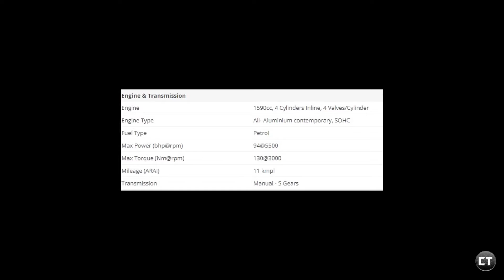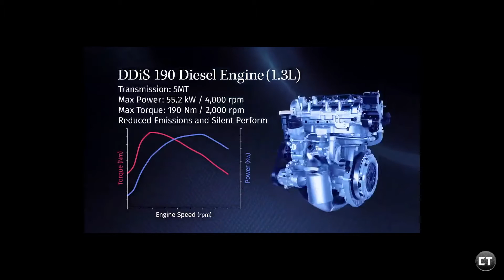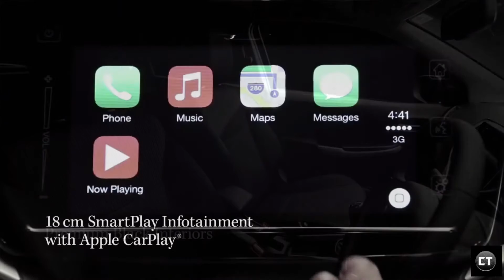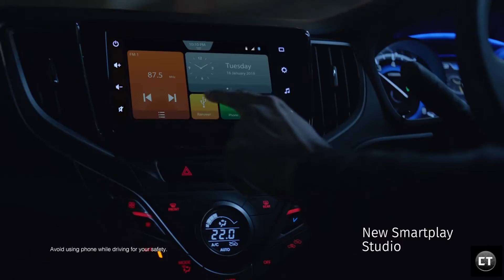Detailed History of The King of Premium Hatchback Segment.. BALENO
Maruti Baleno price starts at Rs.5.64 lakh (Ex-Showroom, Delhi) and the top end variant Maruti Baleno Alpha CVT is priced at Rs. 8.96 lakh (Ex-Showroom, Delhi). The Baleno now gets two new BSVI compliant petrol engines, while the diesel engine remains unchanged. There’s a 1.2-litre BSVI petrol motor, a 1.2-litre 'DualJet' petrol motor paired to a 'Smart Hybrid' mild-hybrid system and a 1.3-litre diesel. The diesel engine makes 75PS of power and 190Nm of torque, and comes paired with a 5-speed manual gearbox. This engine is plagued by turbo lag, but once on the boil, it does deliver grins alongside efficiency. The 1.2-litre motor used to develop 83PS/115Nm and did not mind revved to its redline. It was smooth, refined and pepp y, a combination that was hard to say no to. Over the 5-speed manual, there was an optional CVT too that bumps up the convenience quotient. Changes made to make the engine BSVI compliant may or may not have affected its characteristics, we will have to drive it and see. Maruti has added a new 1.2-litre DualJet Dual VVT petrol engine to the Baleno's lineup which is also BSVI compliant. Apart from being more fuel efficient and less polluting, the engine could be peppier than the standard 1.2 petrol motor - this is thanks to the torque-fill provided by the Smart Hybrid system.

First Generation as a sedan - 1999 to 2007
Second Reborn as a Premium Hatchback - Oct 2015 - January 2019
Second Generation Facelift - 2019 - Present

All Ad videos and photos used in this video are property of Maruti Suzuki India Limited
copyrighted by MSIL , Hyundai India Ltd , Honda India, VW India, Fiat India
Assembled computer in best price -
I3 10100F
RAM HYPERX